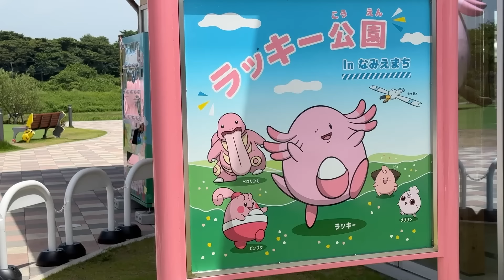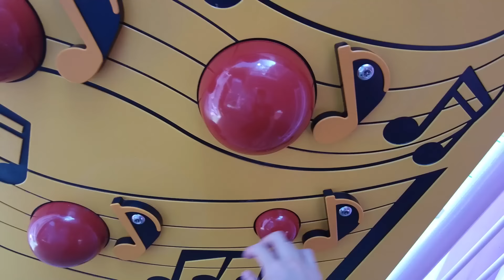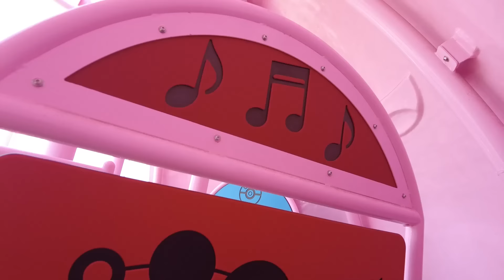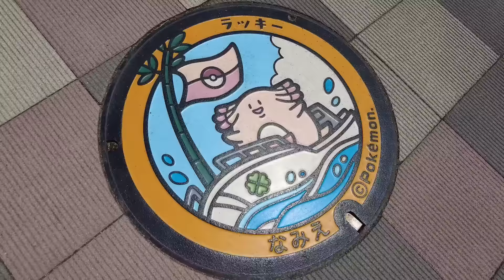【in 福島】ラッキー公園に行ってきました【本郷奏多の日常】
大好きなポケモン。
いろんな素敵スポットが各地にあるから、たくさん行きたくなりますね。
こうして動画というカタチで思い出に残せるのは嬉しいなあ。